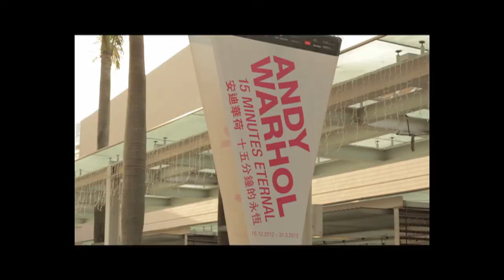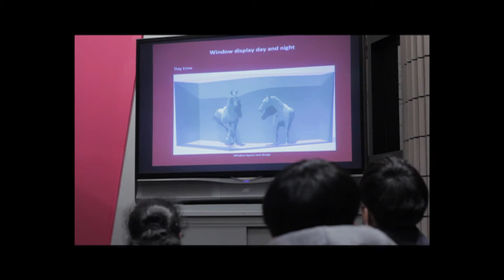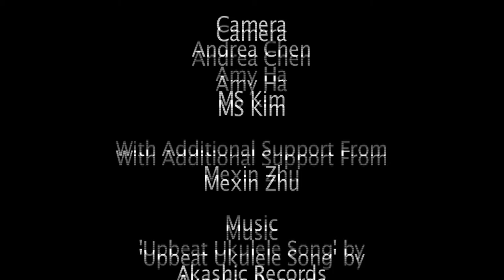A Night at the Art Museum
The first ever Night at the Art Museum event, presented by the Hong Kong Art Museum and the University of Hong Kong